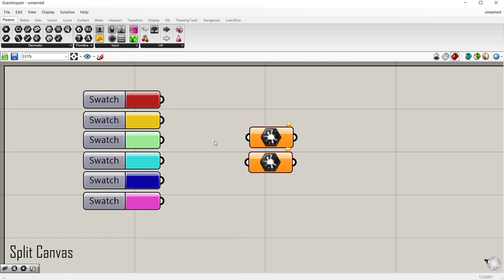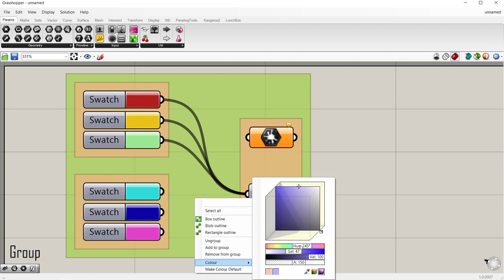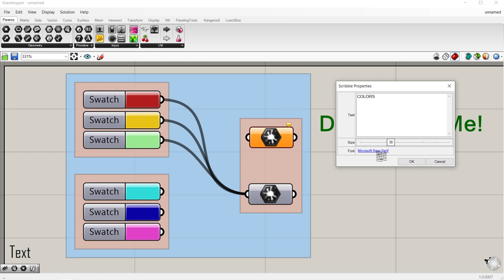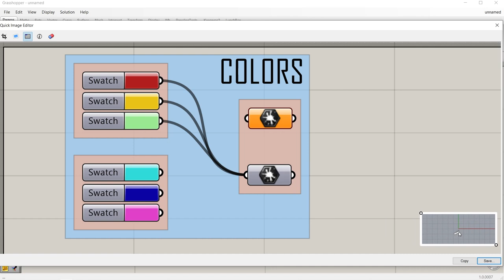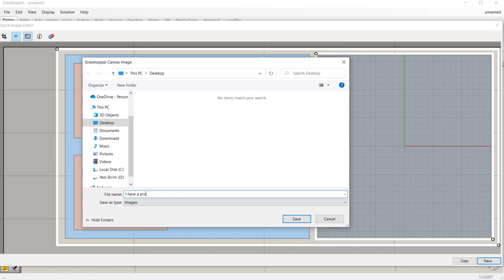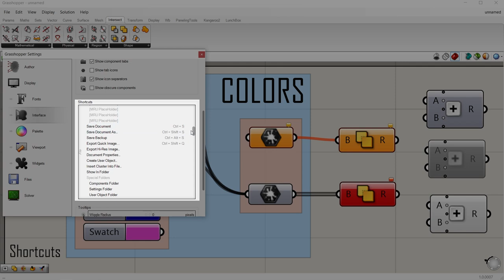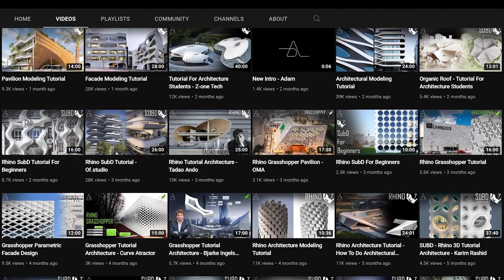Grasshopper For Beginners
Grasshopper for beginners, Rhino Grasshopper, parametric architecture, architectural modeling tutorials, Grasshopper tutorial for architects,

Software: Rhino Grasshopper